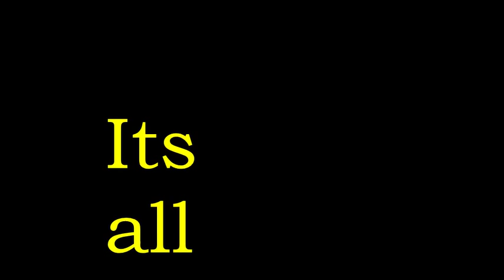Short moral film, Anekal